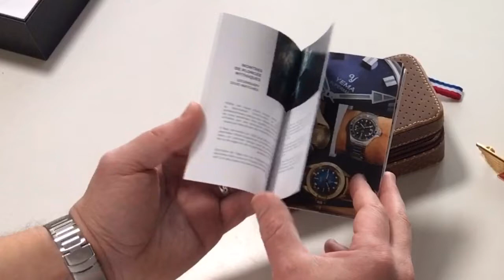YEMA SUPERMAN HERITAGE GMT PEPSI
Édition limitée en Pepsi à 100 exemplaires. My wrist size is 7in or 18cm.